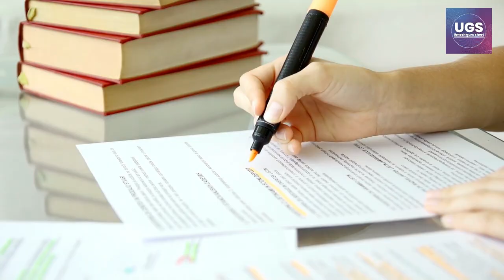Top 10 Amazing fact in hindi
in this you will know 10 amazing fact. so watch till end this video.
video language is hindi